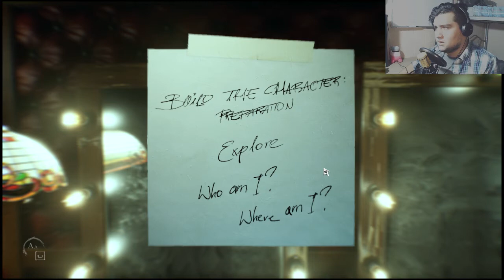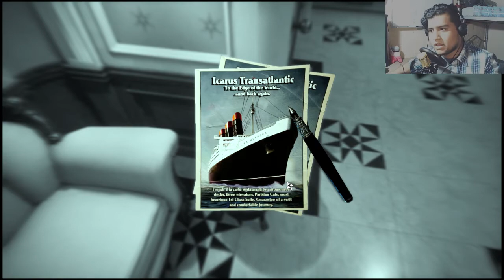Volviendo a Layers of Fear pero esta vez el 2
Like para que el niño no te rompa el espejo